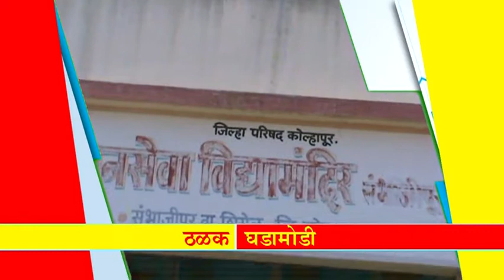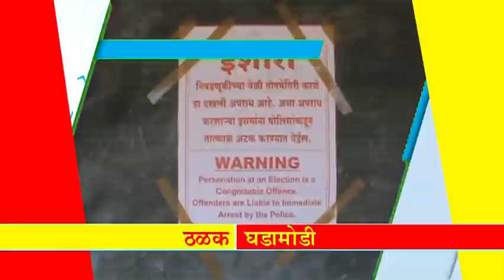महान कार्य न्यूज २७ फेब्रुवारी २०१८ मंगळवार ठळक बातम्या